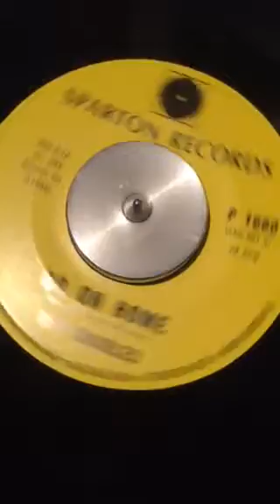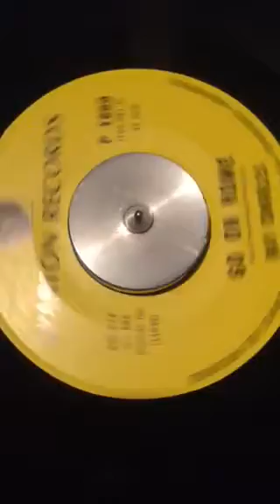Ray Charles - Go on home - Sparton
You can never have enough Ray Charles